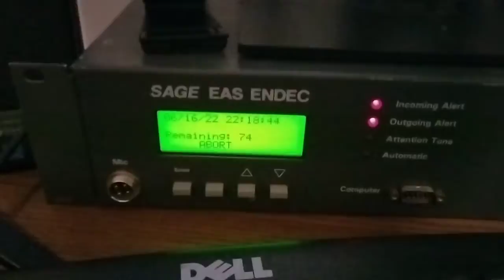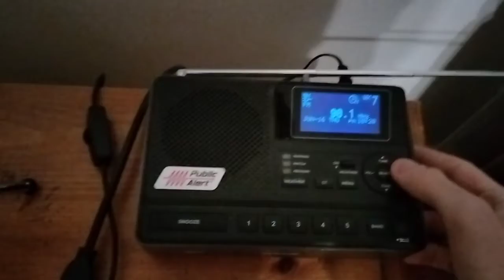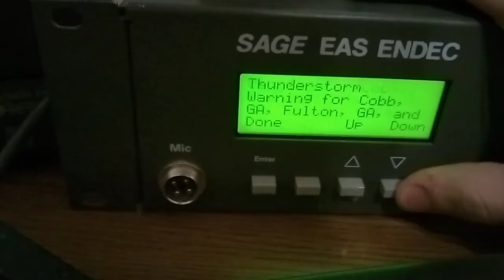EAS 335-337: SVR on KEC80, WABE, WABE HD3